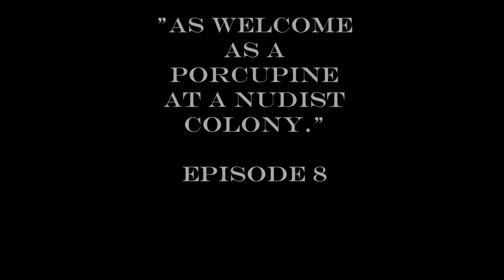East Texas University Episode 8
This is the eighth episode of East Texas University.  Something is rotten at the Alphi Phi Sorority, as the gang delves deeper into the mystery of the missing roommate.

In the Texas town of Pinebox, football is king and something with tentacles is lurking in the local swimming hole. In this Savage Worlds variant, you might battle chupacabras or zombies, but you still have to ace your geology final tomorrow.  East Texas University positions the players as students at the titular fictional school. Immersed in Texas culture and collegiate drama, they'll also face cultists, demons, ghosts, and the rest of the usual cast of supernatural baddies. It's Buffy meets Dresden meets Animal House.

ETU was written by Preston DuBose and Ed Wetterman of 12 to Midnight.

Savage Worlds was written by Shane Lacy Hensley and published by Pinnacle Entertainment Group. The game emphasizes speed of play and reduced preparation over realism or detail. The game received the 2003 Origin Gamers' Choice Award for best role-playing game.

This limited series spans eleven episodes covering our hero's freshman year.